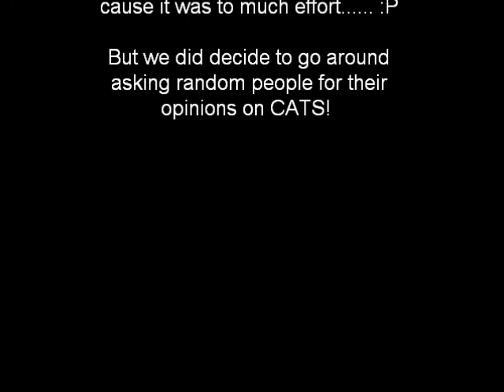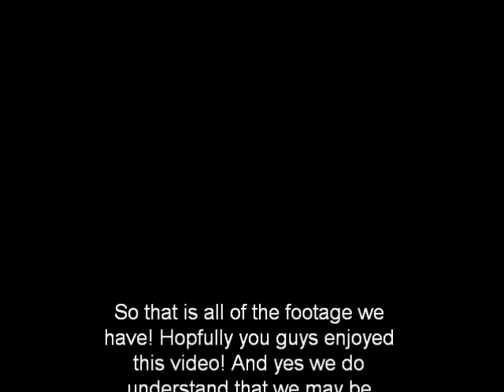Baseball game vlog!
So my little brother and a bunch of his friends went to a aseball game to celebrate his birthday and me (Sierra) and Julia wanted to tag along! So we hope you enjoy our randomosity! Lol